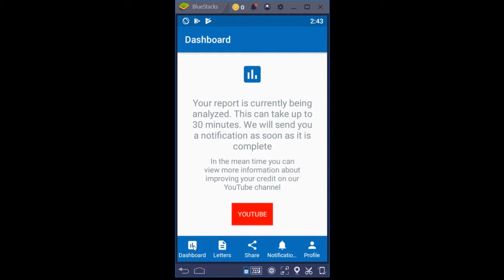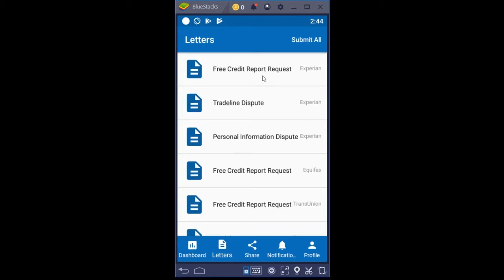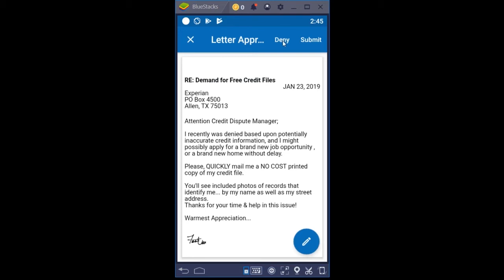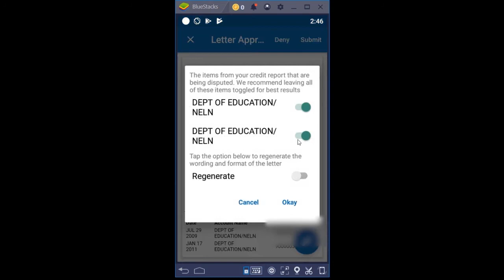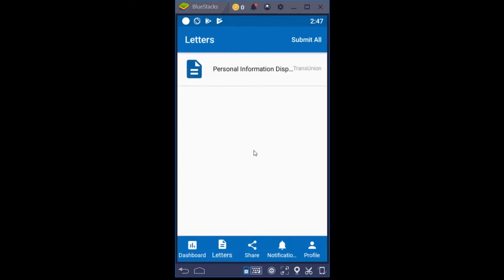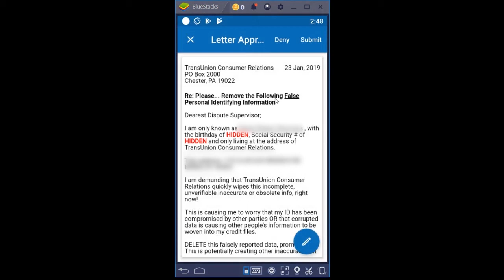CreditUturn Mobile App Dispute Letter Creation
This video shows you our CreditUturn mobile app dispute letter creation... that gives you 100% control.

to get started.
3-bureau credit monitoring + ZERO credit repair fees!